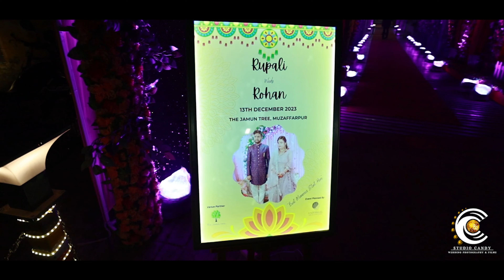Rupali Weds Rohan Full Cinematic Highlights || Studio Candy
cinematic engagement highlights
cinematic wedding highlights
trending cinematic wedding highlights
engagement highlights cinematic
wedding cinematic highlights
wedding photography